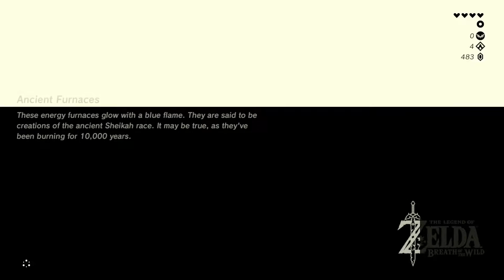Breath of the Wild - Metal Connections - Nintendo Switch Walkthrough Part 8